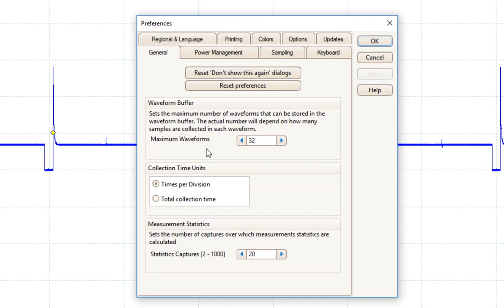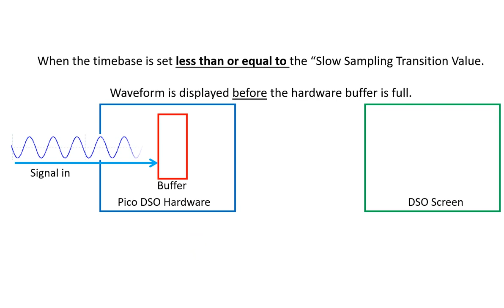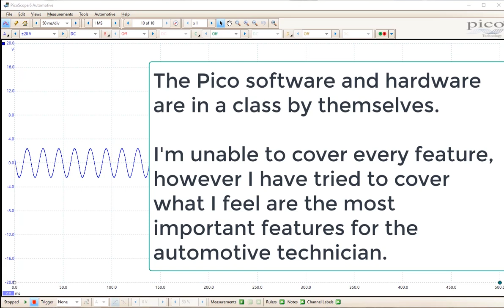Pico Scope 6, Preference Settings. (Lesson 19)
Lesson 19 in a series of training videos on using Pico Scope 6 Automotive software. In lesson 19 you will learn how to make some of the most common preference settings with an explanation about "Slow Sampling Transition".